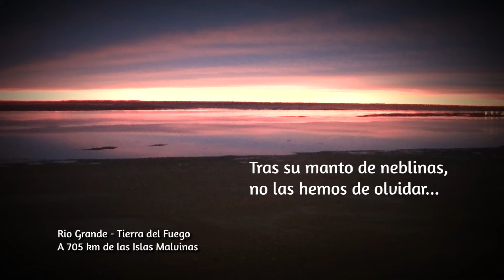Institucional 2 de abril. El Siete 2015.